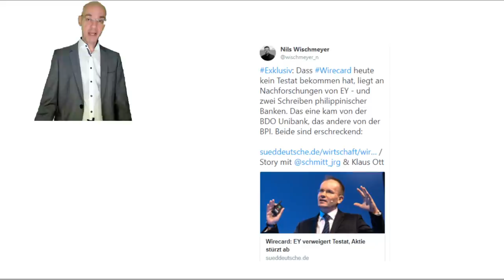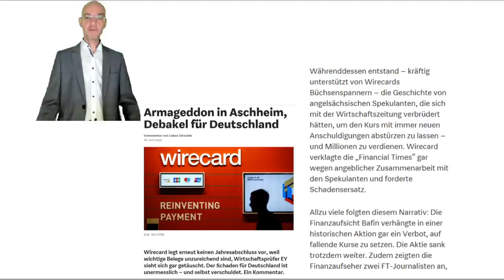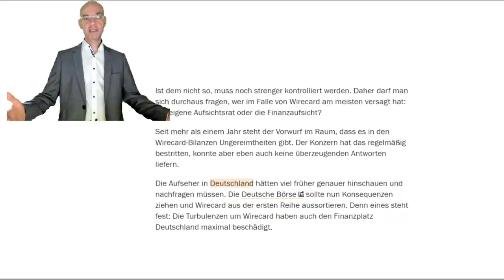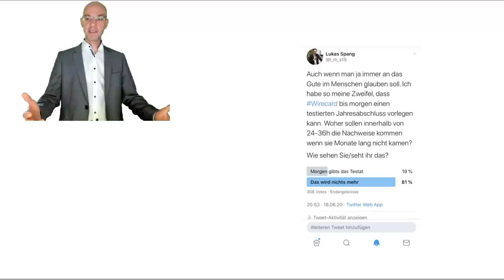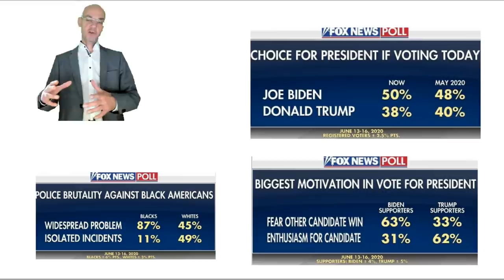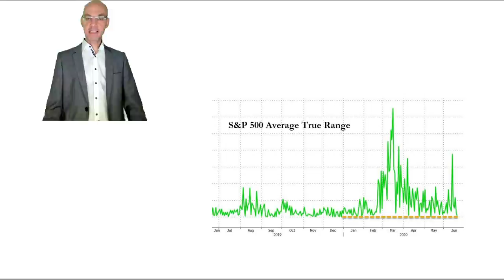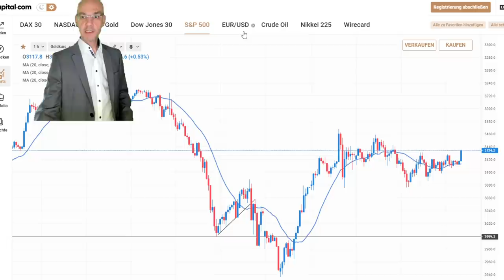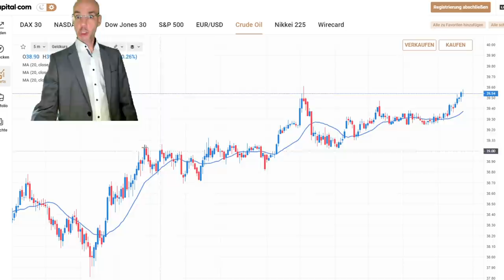Wirecard: Ein deutscher Skandal - raus aus dem Dax! Videoausblick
Der Skandal um Wirecard wirft auch viele Fragen auf, was in Deutschland eigentlich schief läuft! Warum hat die Aufsichtsbehörde Bafin lieber Journalisten wegen deren Recherchen zu Wirecard verklagt, statt diesen Vorwürfen ernsthaft nach zugehen? Und warum hat die Bafin sogar ein Short-Verbot für die Aktie von Wirecard verhängt und den schwarzen Peter damit den Shortsellern zugeschoben, die angeblich an allem schuld seien? Faktisch sind es aber die Short.Seller und die Journalisten, die solche Skandale aufzeigen, während die Behörden der in Deutschland vorherrschenden Spekulationsfeindschaft folgten und die Leerverkäufer als Sündenböcke präsentierten! Heute ist großer Verfall - aber in den nächsten Wochen könnte es wegen Donald Trump und der Fed turbulent werden..